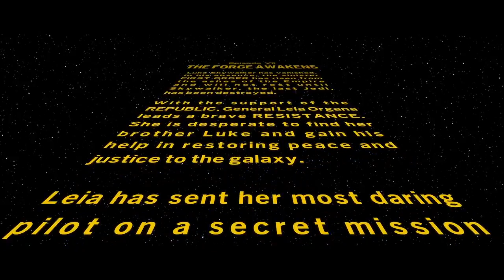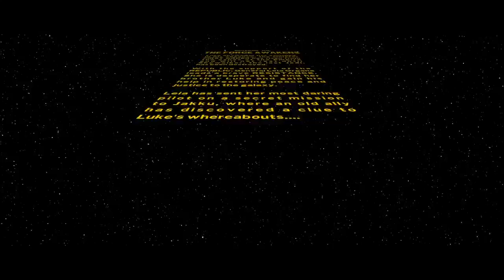l the star wars downfall l Lego Star Wars the Skywalker Saga Playthrough #7